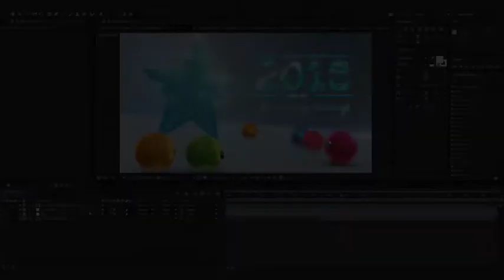Christmas Logo | After Effects Template | Project Files - Videohive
DESCRIPTION
Including: HD | Full HD
Choose your color
Music is not included. Purchase Sound1
After Effects CS5.5 and above
Expression Universalizer 2
Duration 00:15
Rate this:)
Project includes:

Christmas Logo_CC15.aep
Christmas Logo_CC12.aep
Christmas Logo_CS6.aep
Christmas Logo_CS5_5.aep

FEATURES
Length 0:15
Resolution 1920x1080